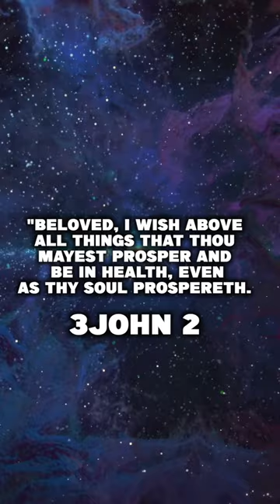MARIJUANA can cause HEART DISEASE ⚠️